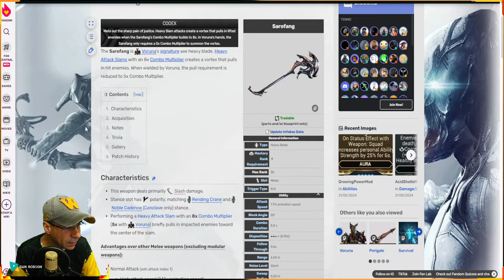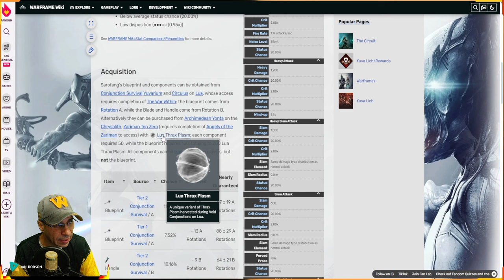WARFRAME - HILDRYN PRIME + SAROFANG - COMBO PARA STEEL PATH !!!